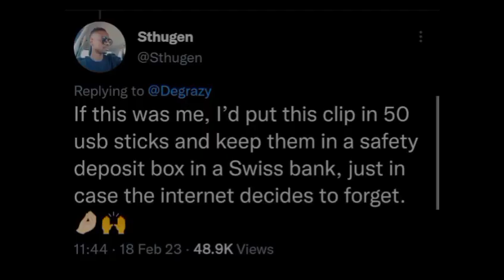AKA LAST PERFORMANCE video with a fan will bring TEARS to your eyes 😢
This AKA last performance video with a fan will bring tears to your eyes